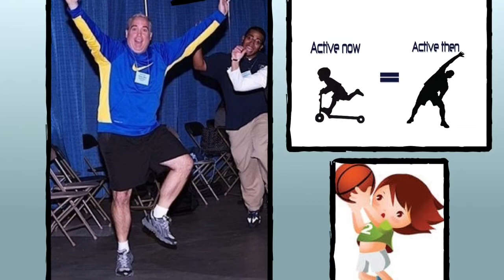Phys.Ed.Review (Why physed?)